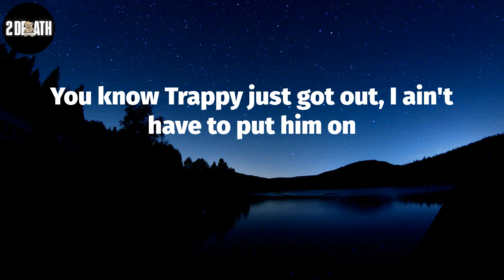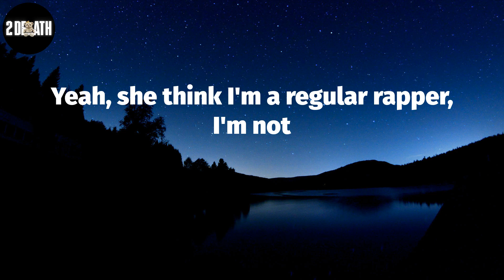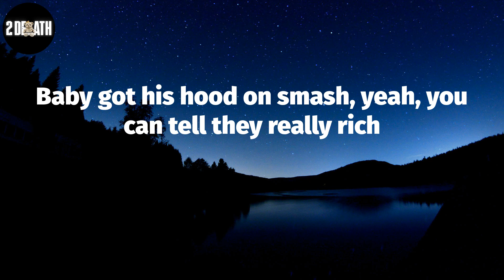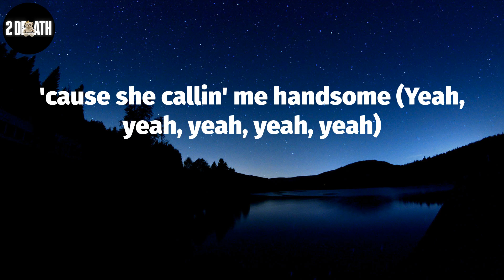DJ Khaled, "EVERY CHANCE I GET" (Lyric Video)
DJ Khaled, ""EVERY CHANCE I GET"" Lyrics:
Another one
DJ Khaled
Another one